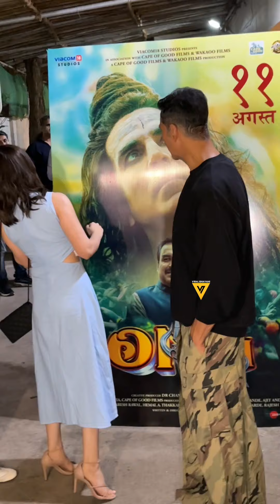Akshay Kumar, Yami Gautam & Pankaj Tripathi today at Special Screening of OMG 2 😎🔥📸